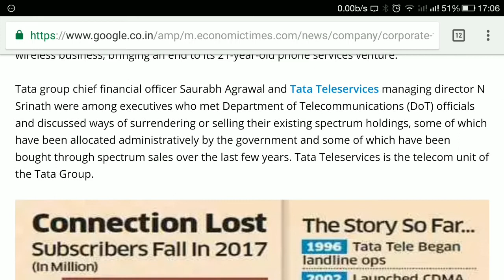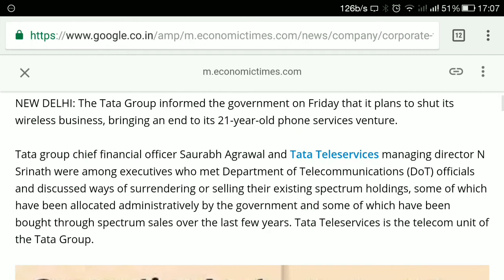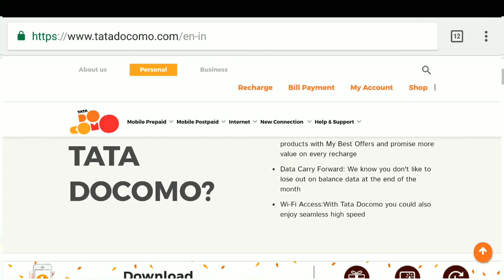टाटा डोकोमो बंद हो रही है | Tata Docomo is shutting downing its services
टाटा डोकोमो बंद हो रही है |
 Tata Docomo is shutting downing its services

Please Share to Friends and others..